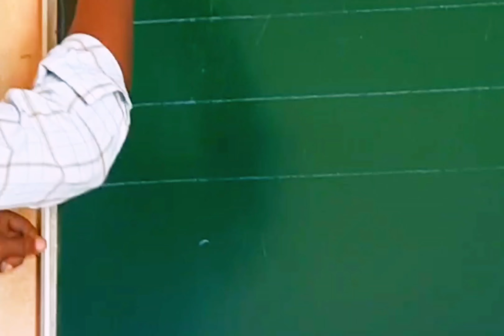qalin iyo qoraal.